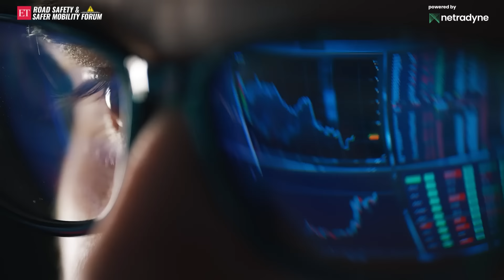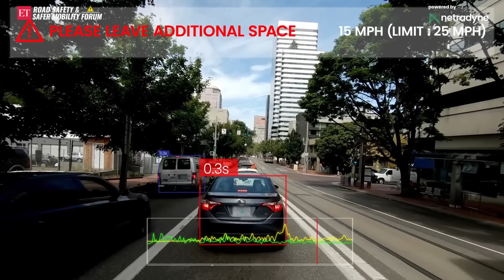ET Road Safety & Safer Mobility Forum: Enhancing Safety Standards in Logistics & Supply Chains | Ep3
Shivkumar Balasubramanian, Senior Director at Netradyne, opened the Mumbai edition of a round-table discussion titled ‘The Safety Circuit: Enhancing Safety Standards in Logistics and Supply Chains,’ reflecting on the paradox of India’s improving infrastructure and the persistent high fatality rates. “How do you analyse driving behaviour? It’s a subject never thought of before AI,” stressed Balasubramanian. With 13 billion miles of driving data, Netradyne aims to enhance driver behaviour through AI and data analytics. “We hope our insights can be of some use to India, to saving lives,” said Balasubramanian. Indeed, Balasubramanian’s comment rings a compelling pitch as in 2022 alone, India witnessed a staggering 4,61,000 road accidents, claiming the lives of 1,68,491 individuals. One must be cognisant of the socioeconomic realities in India where commercial driving, associated with low wages, long and rigorous working hours, and poor health, is least aspirational in India. Venkat Vennapally, VP of Supply Chain at Mondelez India Foods, echoed these sentiments, stressing the lack of respect and professional recognition for drivers. Rajeev Mehta, Senior President and Chief Logistics Officer at UltraTech Cement, highlighted the dual challenges of functional and behavioural competence among drivers. From inadequate infrastructure to lax law enforcement and insufficient driver training mandates, Tejal Tyagi, Senior Director of Environment, Health, and Safety at PepsiCo for Africa, the Middle East, and South Asia pointed out the systemic issues in India’s road safety landscape. Arpit Raj, Head of Logistics and Customer Service at Colgate Consumer Products Limited, emphasised the need for better categorisation and continuous measurement of driver performance.

The roundtable, organised by The Economic Times and powered by Netradyne, underscored a common theme: the imperative need to transform how we train, treat, and value drivers. The commitment to safety must be relentless and pervasive, encompassing every aspect of road usage—from individual drivers to overarching corporate policies. It’s a collective effort aimed at not only reducing accidents but also at according safety and dignity to drivers. Watch the video to learn more about the strategies.